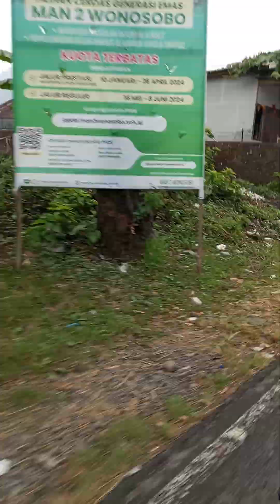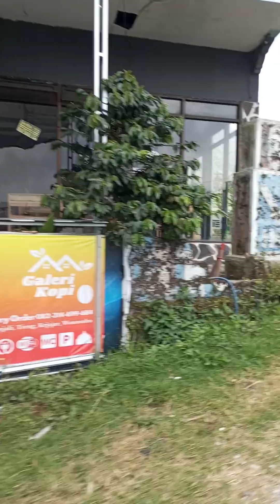pegunungan perjalanan motovlog motor mountains garden kebun dieng wonosobo liburan travel